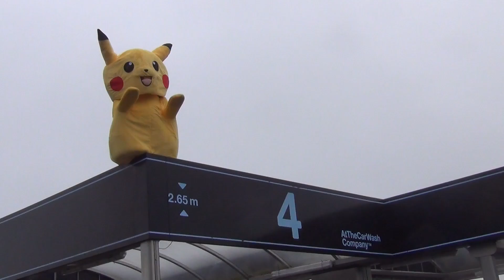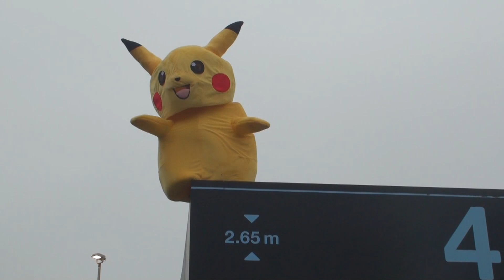Carnavalsvereniging Het Masker: In de wasstraat....